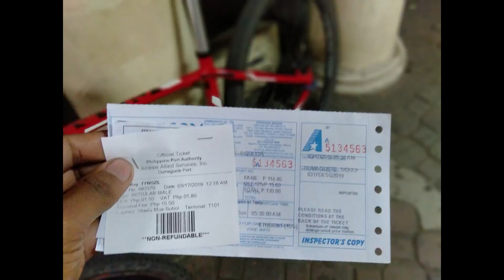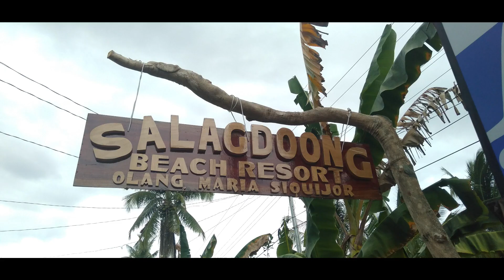Siquijor bike adventure 2019